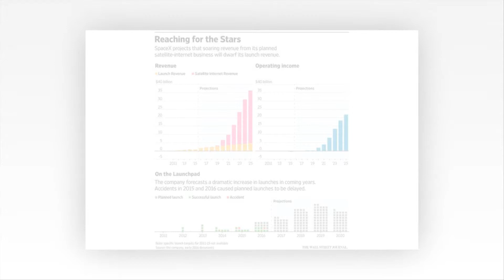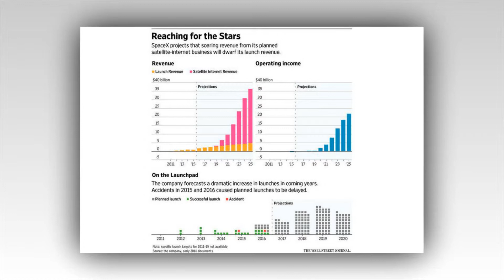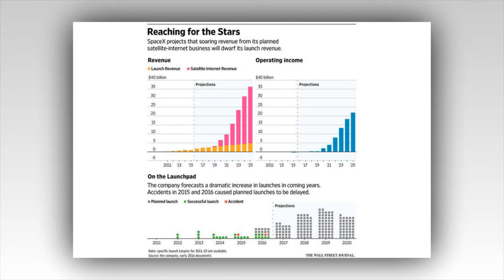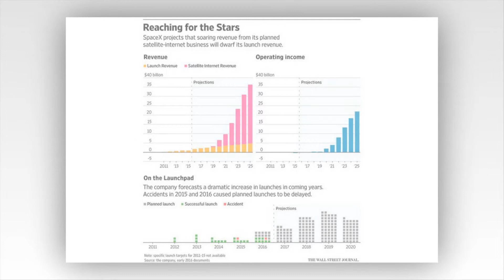60 СПУТНИКОВ ИЛОНА МАСКА ЧТО ТАКОЕ ГЛОБАЛЬНЫЙ ИНТЕРНЕТ И ЗАЧЕМ ОН НУЖЕН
60 СПУТНИКОВ ИЛОНА МАСКА ЧТО ТАКОЕ ГЛОБАЛЬНЫЙ ИНТЕРНЕТ И ЗАЧЕМ ОН НУЖЕН